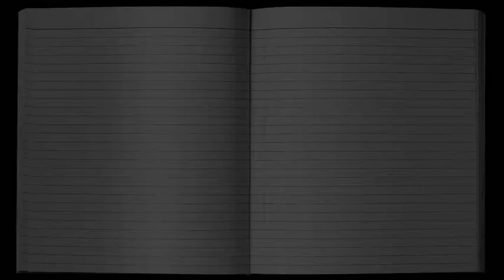THE AMERICAN DIARY, February 13 with DENNIS DAILY